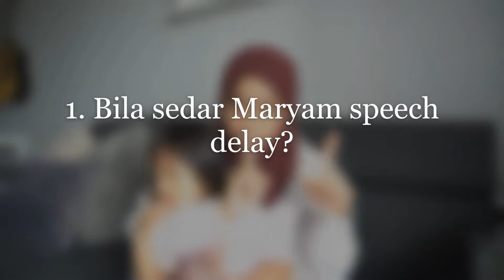Speech & Occupational therapy - Cara dapatkan slot terapi di hospital kerajaan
Hi everyone! Dalam video ni, saya share tanda2 speech delay maryam dan cara2 untuk dapatkan slot sesi terapi.

utk cara dapatkan slot sesi terapi
1. bawa buku KK (pink or blue)
2. request pada nurse untuk jumpa doctor. Insist!
3. senaraikan semuaaaaaa  keraguan tentang perkembangan anak. berapa banyak perkataan dia boleh sebut. macam mana tantrum dia. if ada video contoh tantrum lagi bagus. ada obsession? suka jalan tip toe? geli pegang benda2 ada texture? and many more. just tell to the doctor. trust me this helps so much. doctor tak boleh nak terus decide masalah anak korang sekali dua jumpa, kita lebih banyak masa dengan anak. so please, list kan semuaaaaa keraguan anda.
4. dapatkan referral letter ke hospital berdekatan rumah. sebab specialist and pakar cuma ada di hospital
5. pergi hospital, dapatkan appointment date.
6. sabar. and good luck :)